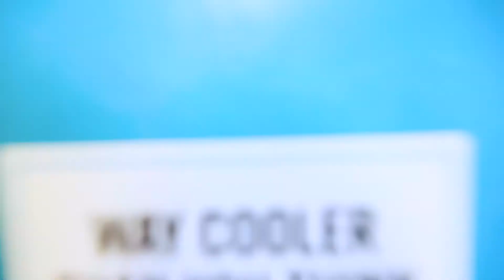Be Cooler: Clothing for All the Cooler People